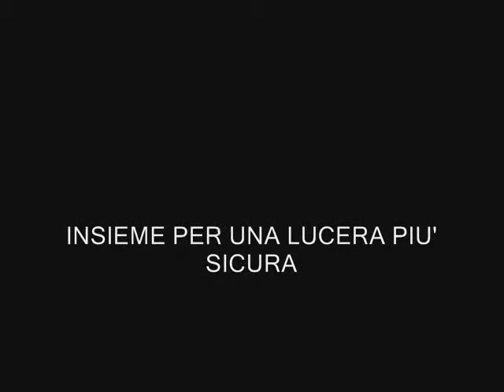INSIEME PER UNA LUCERA PIU' SICURA. Le interviste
Livio Sasso intervista per Adessoilsud.it i partecipanti al sit-in organizzato nel rione 167 dai movimenti politici giovanili di Lucera il 25 marzo 2012